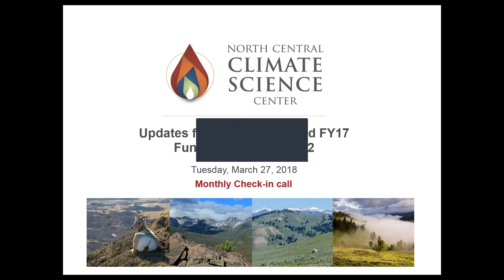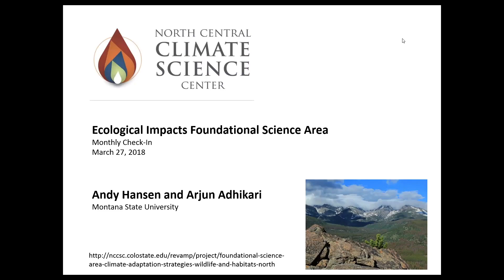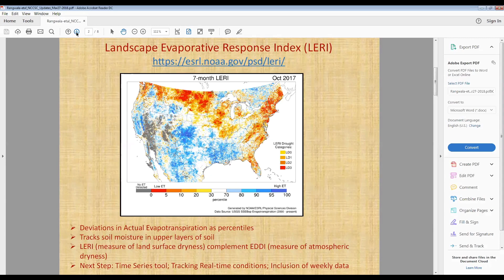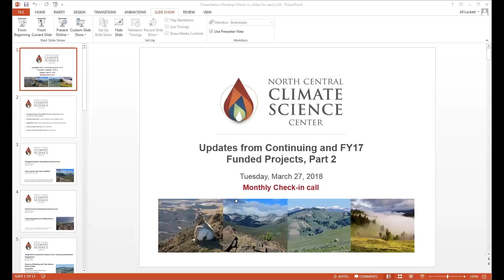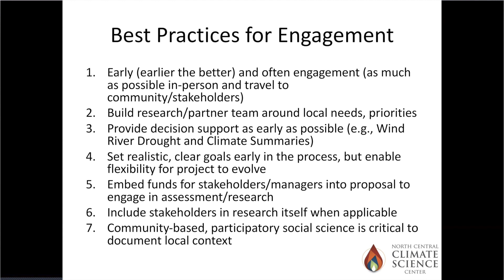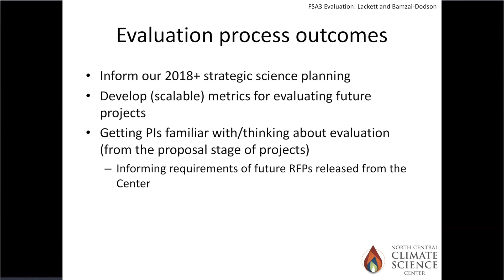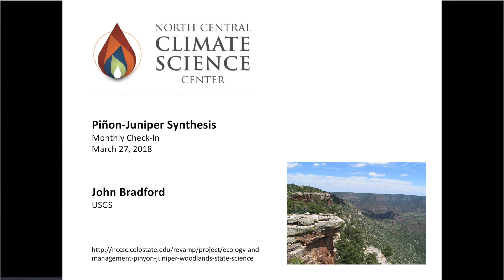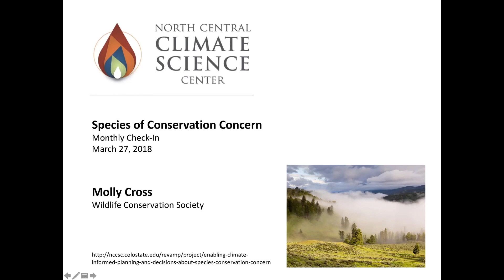Project Updates Part II, NC CASC Monthly Update, March 2018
Representatives spoke on behalf of several NC CASC projects - see below for timing information:

- Our impacts team: Andy Hansen,  1:20
- Our climate team, Imtiaz Rangwala, 11:45
- Our adaptation team, Shannon McNeeley, Dennis Ojima, and Jill Lackett: 21:49
- Piñon-juniper synthesis: John Bradford: 33:43
- Species of conservation concern, Molly Cross: 39:58

Photos (@28:20) - fire near Colorado Springs, CO - photo by U.S. Air Force Master Sgt. Jeremy Lock; cattle in the Colorado mountains by M&R Glasgow, cracked earth by Brad Helmink